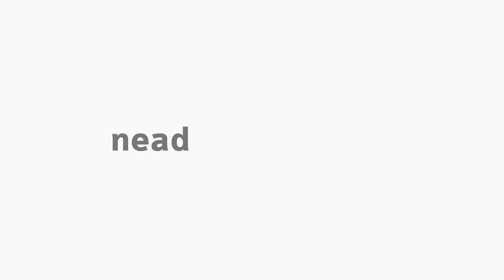[BAP] Filosofia e Ética - Apontamentos sobre o Ebook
Apontamentos sobre o Ebook da disciplina de Filosofia e Ética com o professor Cláudio César de Andrade para o curso de Administração Pública - EaD da Universidade Estadual do Centro Oeste do Paraná.